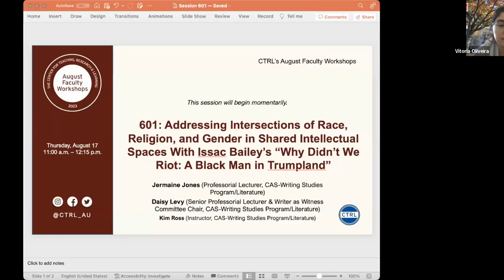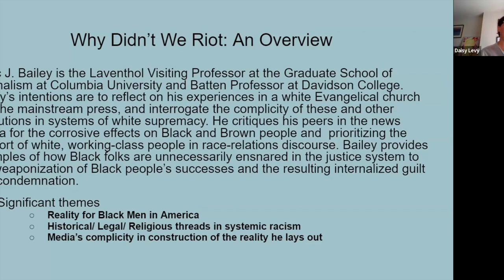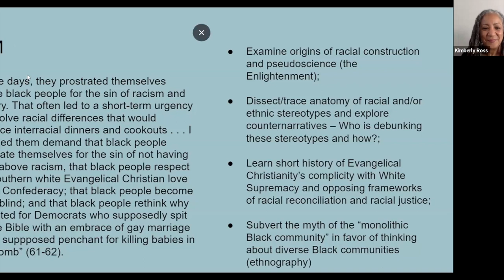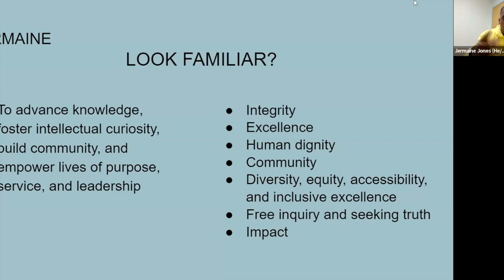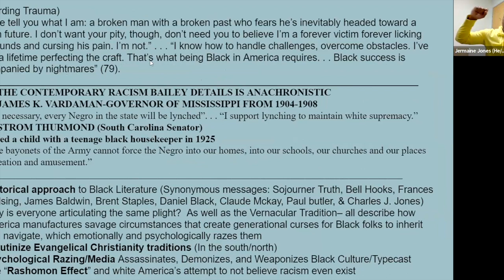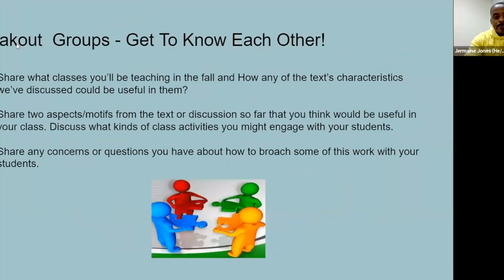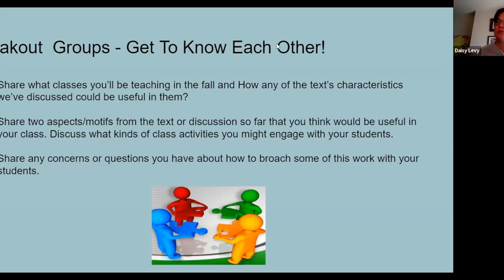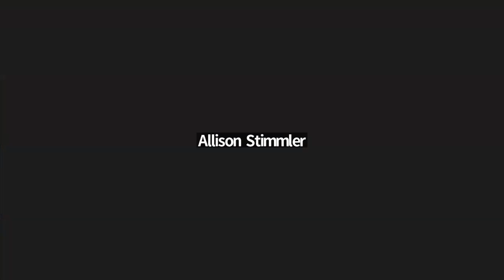SESSION 601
SESSION 601: ADDRESSING INTERSECTIONS OF RACE, RELIGION, AND GENDER IN SHARED INTELLECTUAL SPACES WITH ISSAC BAILEY’S WHY DIDN’T WE RIOT: A BLACK MAN IN TRUMPLAND

Presenters: Jermaine Jones (Professorial Lecturer, CAS-Writing Studies Program/Literature), Daisy Levy (Senior Professorial Lecturer & Writer as Witness Committee Chair, CAS-Writing Studies Program/Literature) & Kim Ross (Instructor, CAS-Writing Studies Program/Literature)

Share, discuss, and create ways to engage this year’s Writer as Witness text in your class. We’ll highlight many of the ideas Bailey brings up, including how religion, race, and gender intersect to create very different realities for particular groups of people. Participants will collaborate on class activity development and learn from faculty across academic contexts.